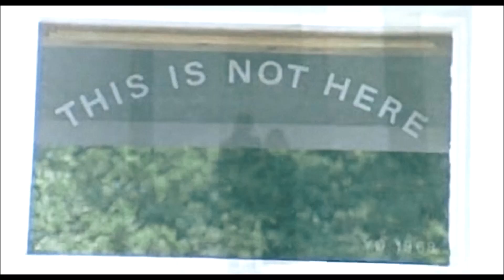John Lennon - Remember [the 5th of November] ?